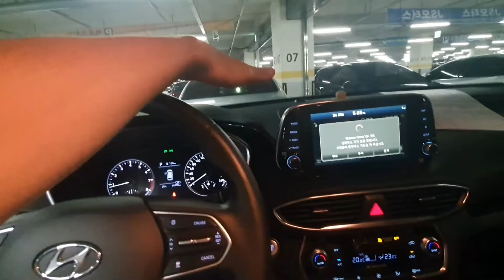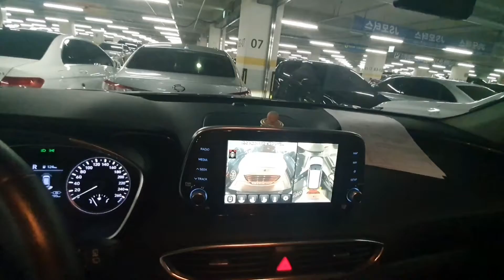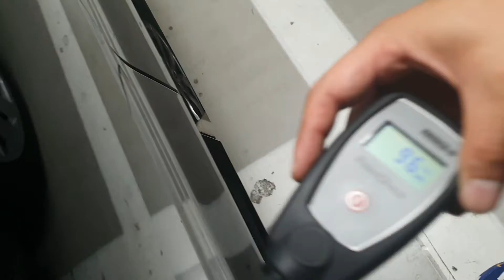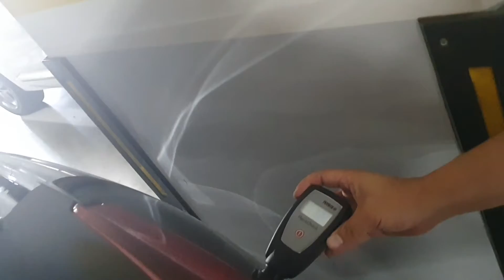SantaFe 2019 22.500$